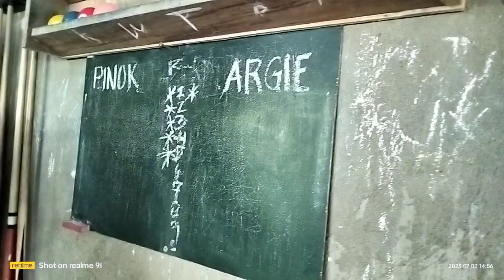Nuknuk partusa vs arjay Rematch part 2